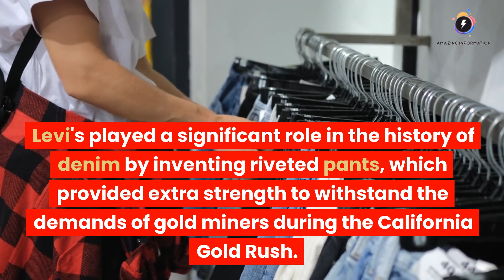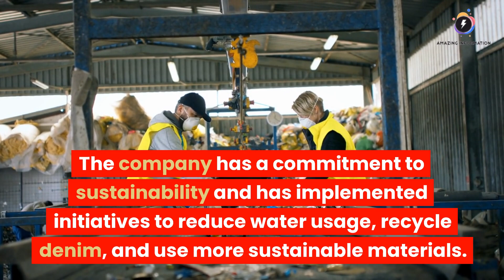10 fascinating facts about Levi's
Here are 10 fascinating facts about Levi's:
1. Origins in the Wild West: Levi's jeans were first created in 1873 by Levi Strauss and Jacob Davis. They were initially designed as durable work pants for miners and cowboys during the California Gold Rush.

2. Copper Rivets: Jacob Davis, a tailor, came up with the idea of reinforcing the stress points of the jeans using copper rivets. He approached Levi Strauss with the concept, and they received a patent for it, marking the birth of blue jeans.

3. 501 - The Iconic Style: Levi's 501 jeans, first introduced in 1890, have become the brand's most iconic and enduring style. They are characterized by their straight fit and button fly.

4. The Red Tab: The small red tab with Levi's logo stitched onto the right back pocket was introduced in 1936. It became a distinctive feature of Levi's jeans and helped to combat counterfeit products.

5. WWII Support: During World War II, Levi's shifted its production from jeans to military apparel. The brand manufactured uniforms, shirts, and other items for the U.S. military.

6. Jeans for Women: Levi's introduced its first line of jeans in 1934, recognizing the growing demand for comfortable and durable pants in women's fashion.

7. Denim Innovations: Levi's has been a pioneer in denim technology over the years. They introduced stone-washing in the 1980s, which led to the popular distressed denim look.

8. Global Popularity: Levi's jeans gained international fame in the 1950s and 1960s when Hollywood celebrities and rock 'n' roll icons started wearing them, symbolising rebellious youth culture.

9. Levi's Archives: The company has a well-preserved archive that houses an extensive collection of vintage Levi's garments dating back to the 1870s. These garments serve as a source of inspiration for new designs.

10. Sustainable Initiatives: In recent years, Levi's has focused on sustainability. They have implemented programs like WaterLess, which reduces the water used in the finishing process, and they also promote recycling and upcycling old denim.

Levi's continues to significantly influence fashion and culture worldwide, showcasing the enduring appeal of this iconic denim brand.